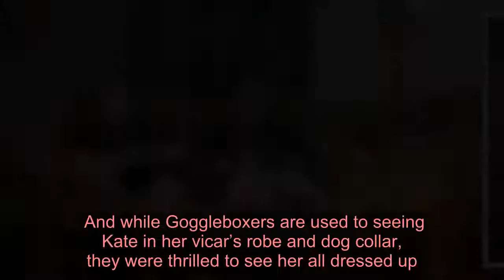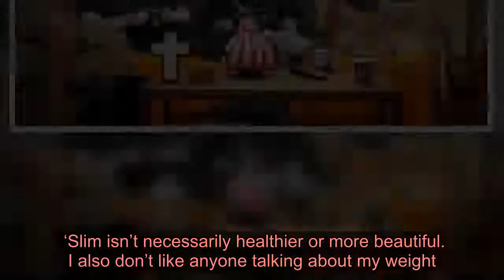Googlebox vicar Kate Bottley stuns fans with transformation as she urges ‘comments about weight aren